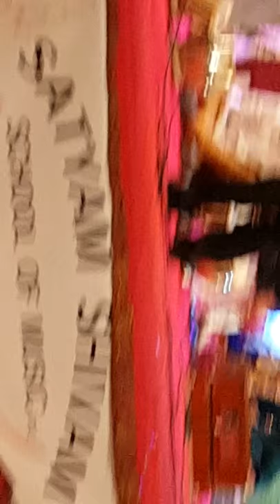Ronald kumar of Melbourne singing